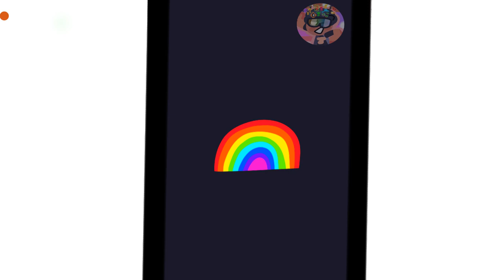DADOOD MEME 💜🧡 CAPTAIN FIDDLES X STINGER FLYNN ll GARTEN OF BANBAN 3 ANIMATION 🌈 ll